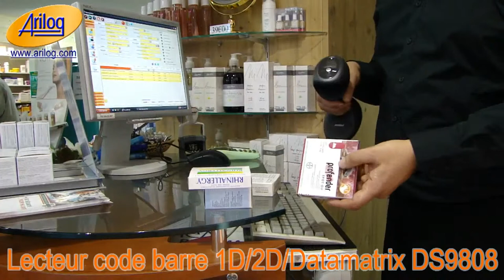DS9808 1D, 2D, PDF, paper or electronic displays, image capture and transfer